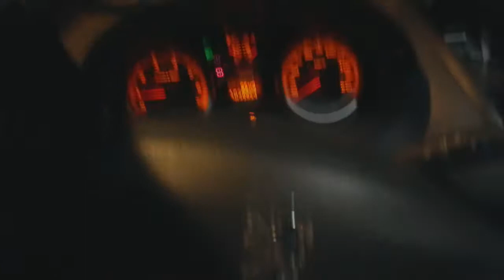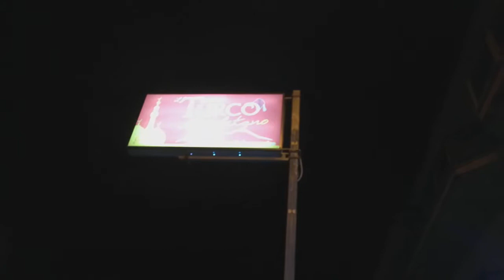Serata folle Kebab, cocktail e light stick, starlight